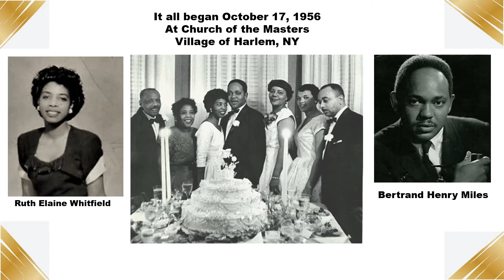My 60 years of Life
A presentation set to music covering my life until now.